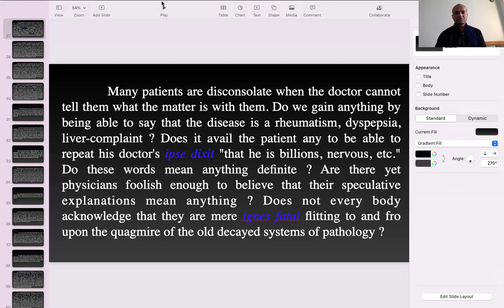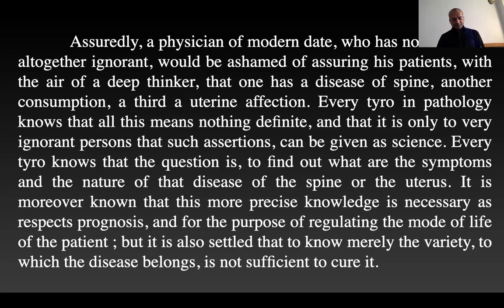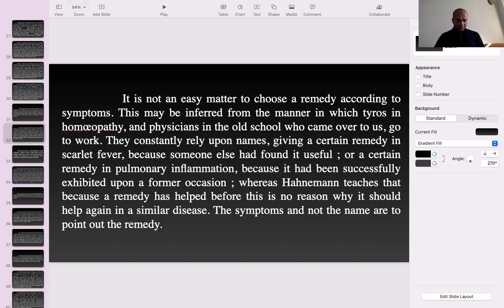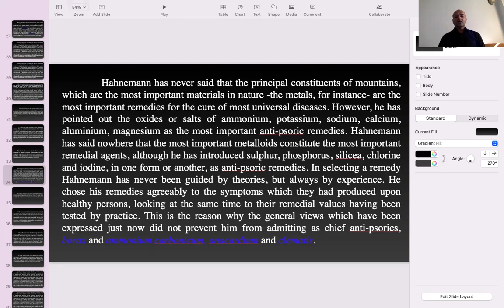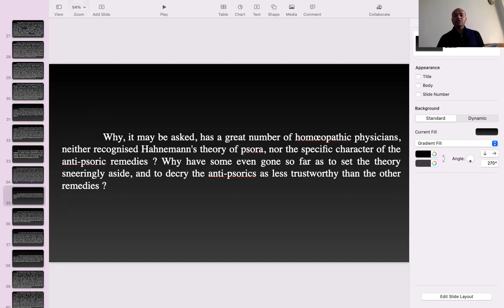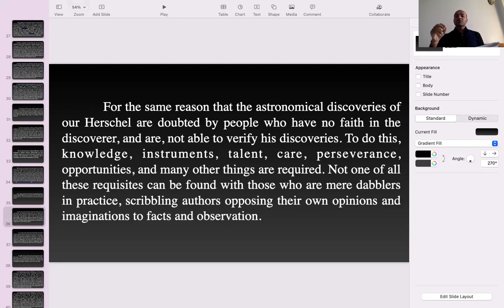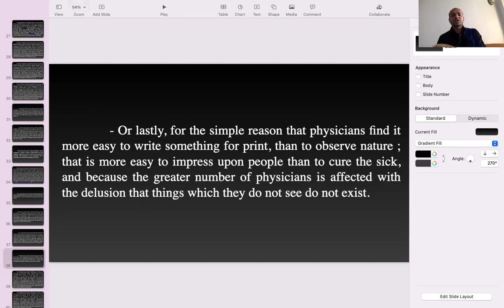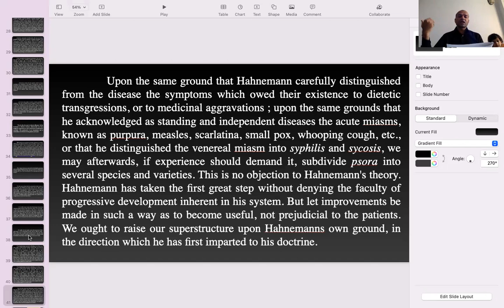ANTI-PSORIC REMEDIES I Day 6 Theory of Chronic Diseases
ANTI-PSORIC REMEDIES I Day 5 Theory of ChronicDiseases

Exclusive information of clinical application of homoeopathy in Chronic Diseases and Acute emergencies.
Thank you almighty and our master for such great boon for humankind.